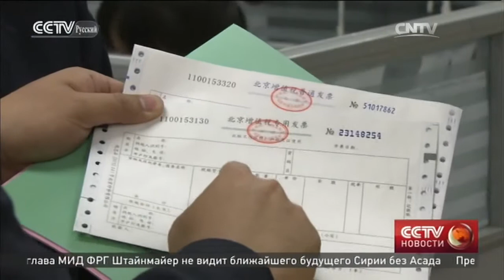Китайский бизнес переходит с уплаты налога на предпринимательскую деятельность на НДС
Все включено

Телеканал CCTV-русскийЦентральноготелевиденияКитая.
Впрограммепередаютсявсеважныемировыеизвестия, атакженовости, представляющиеинтересдлярусскоязычнойаудитории.